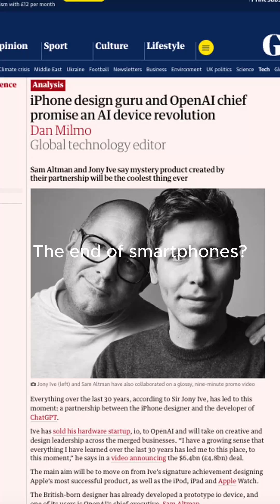Why are OPEN AI going all in on hardware?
Why is OpenAI betting big on hardware? If you own the box, you own the experience—but will anyone actually want an AI device on their desk?
Are we on the edge of something huge, or just another Silicon Valley fever dream?